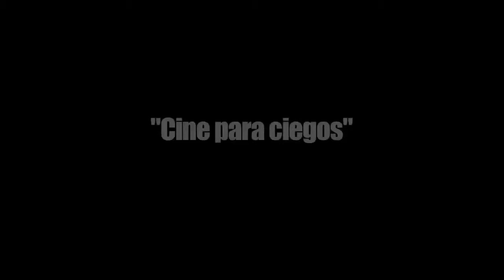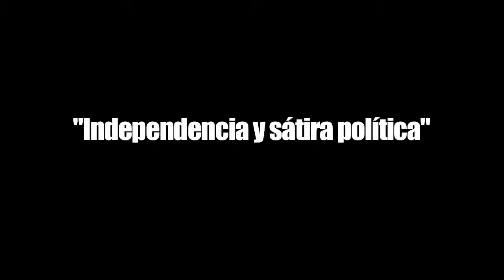Sólo para carnívoros, Javier Gallego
“La sátira política es la manera de decir las cosas sin que te lleven a la cárcel.”

Las críticas de Javier Gallego a las políticas del Gobierno y una línea editorial demasiado independiente  fueron razones suficientes para que la dirección de Radio3 cancelase Carne Cruda. Pocos son los que ponen blanco sobre negro, porque sobre todo Carne Cruda, una carnicería radiofónica, es un programa libre que a pesar de emitirse en una cadena pública ha criticado la política de recortes del PP y del PSOE sin hipotecarse con nadie y colocando un programa de una emisora minoritaria en trending topic.

Reportaje, Sara Montero

Operadora de cámara, Virginia Fernández

Edición Guillermo Palacios